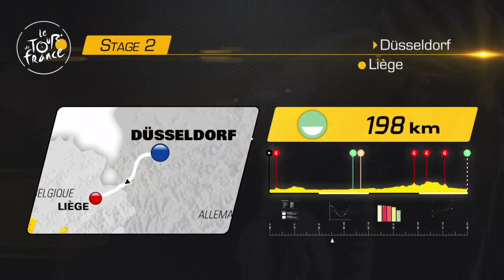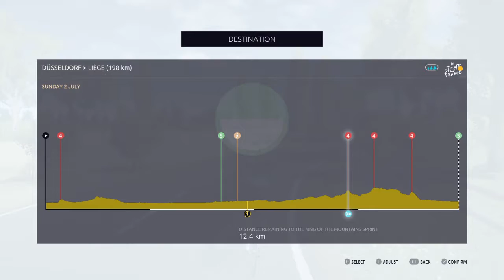Tour de France 2017 IRT - Astana Stage 2 [EN]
Backup Channel